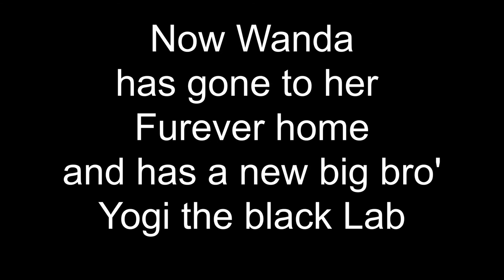Wanda Who wrote the Book of Love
Wanda was found in a hoarders house in Portugal and was lucky to be rescued. She along with her siblings were taken to a private shelter for some TLC. They then came to the UK to find furever homes. Wanda has been in foster for two weeks and has now found her furever family.